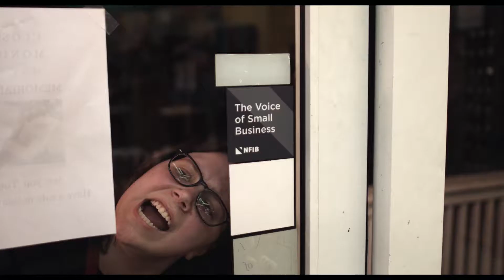M. Foster Film Reel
It's been a long journey but now that I've graduated SCAD I can safely say, it's begun.
I really want to thank all the amazing people that influenced me so much along the way.
Jane Meyerson, for being an unending source of knowledge and guidance.
Dombroff, for being hard, but usually right...
Matt Arden, without whom I would never have learned to be a real adult.
Michael Chaney, for being an absolute powerhouse, and a damn good critic.
Max Coe, you literally made the two most important films of my student career a reality, thanks for putting up with me bud.
and to all my friends that helped me make my silly videos all the way from middle school till the day I left for Savannah, Niko, Lizzie, Miranda, Geoff, Julien, Zach, Marcus, and Sarah. You guys were the best!

So to any potential employers or colleges who view this reel in the future, know that all of this was made possible by the names listed above, I owe them any future I might have.